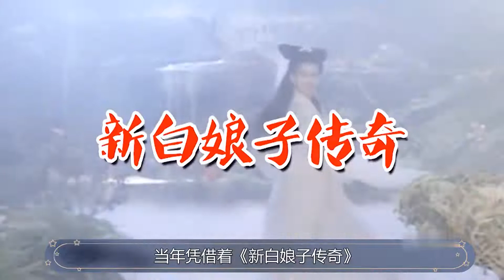公然揭陈妍希老底，不留情面吐槽赵雅芝，吴君如背后站的到底是谁 傳播明星正能量，構建娛樂新風向。觀看每日最新鮮、最有趣的娛樂新聞！娱乐 八卦 吃瓜 娱乐圈 龚俊 王一博 王俊凯【娱乐新天地】